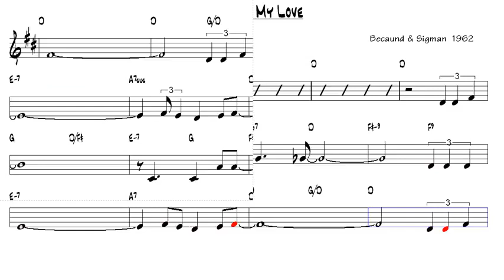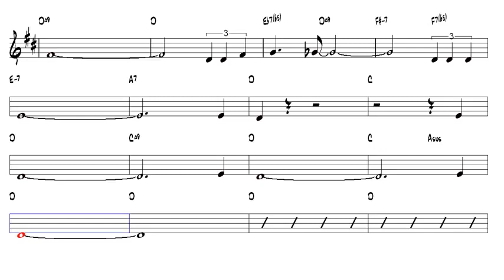🔴 What Now My Love Becaund & Sigman 1962 Alto Sax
Thank you for helping the channel grow!!